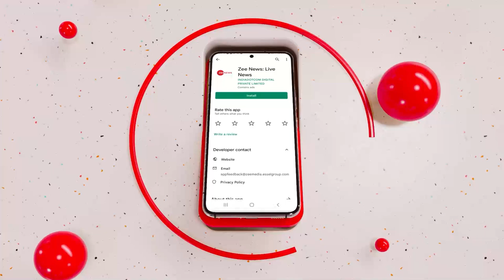BREAKING NEWS: PM Modi, शाह और डोवल करवाते हैं हिंसा, बोले Rahul Gandhi | Congress | Hindi News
राहुल गांधी ने पीएम मोदी पर हिंसा कराने का आरोप लगाया है. इसी के साथ उन्होंने अमित शाह और डोवल पर भी हिंसा कराने का आरोप लगाया है. उन्होंने कहा ये तीनों लोगों के दर्द नहीं समझते.

Rahul Gandhi has accused PM Modi of inciting violence. Along with this, he has also accused Amit Shah and Doval of inciting violence. He said that these three do not understand the pain of the people.